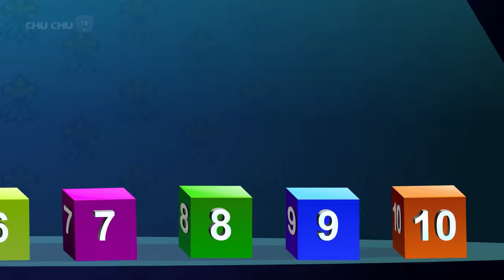Wash Your Hands Song + More Healthy Habits songs for Kids | ChuChu TV Classics